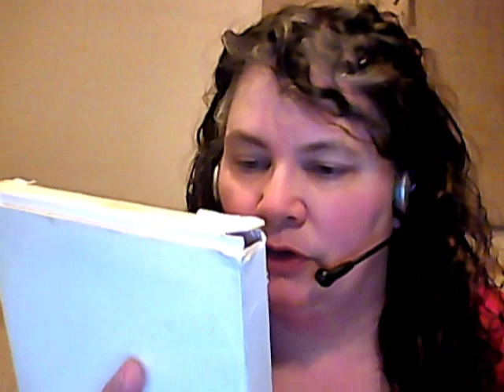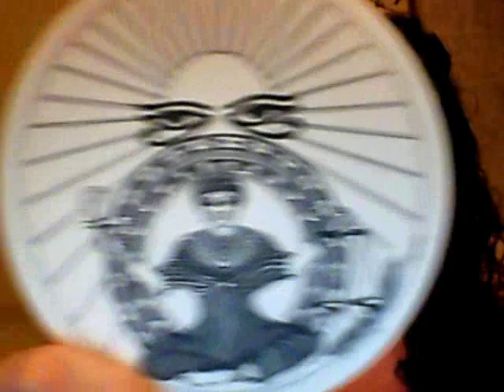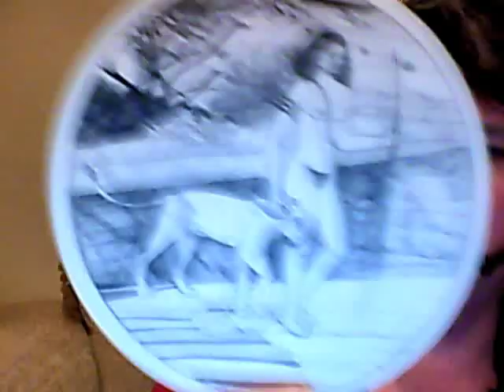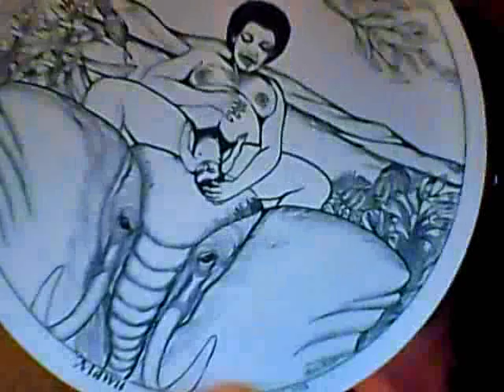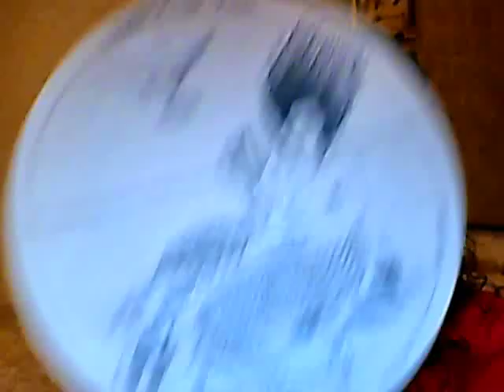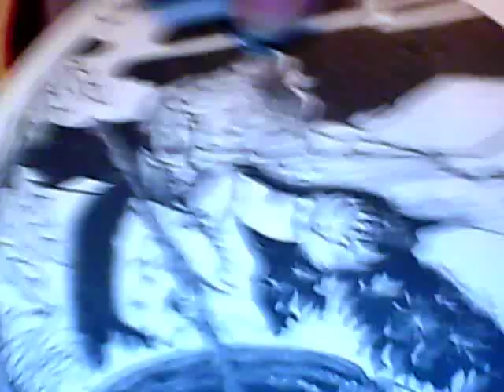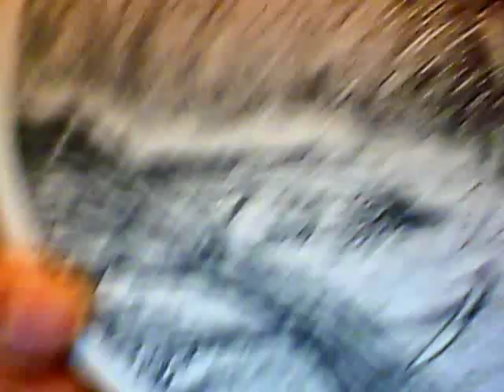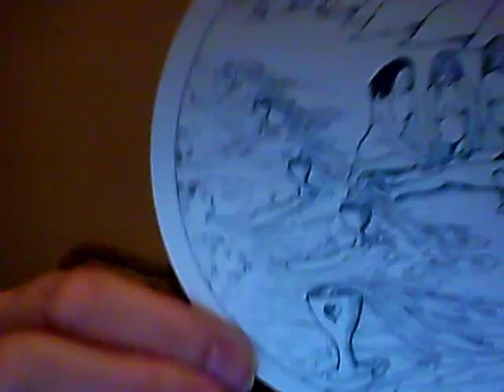REVIEW: Daughters Of The Moon Tarot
President of the American Tarot Association and professional psychic, Arwen Lynch reviews the Daughters of the Moon Tarot